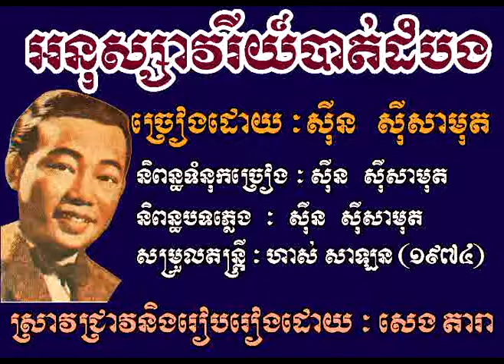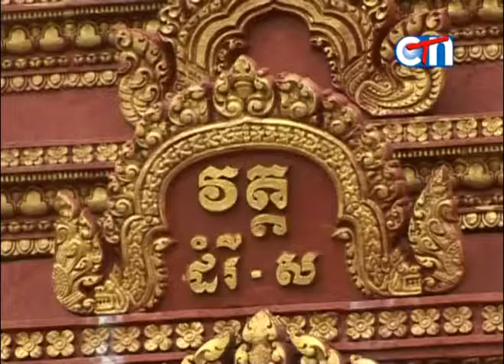អនុស្សាវរីយ៍បាត់ដំបង ស៊ីន ស៊ីសាមុត Ausavry Battambang by Sin Sisamuth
ប្រវត្តបទចម្រៀងអតិតកាលមិនចេះសាបសូន្រ! Great Collection of Khmer Song with their History! ផ្តល់ជូនការកំសាន្តអារម្មណ៏ ភាពសប្បាយរីករាយ និង ភាពស្រស់ស្រាយ មកជូនមិត្តអ្នកទស្សនាទាំងអស់គ្នា។ The Great collection of Classic Music. Discover classical music and find out more about the best classical composers, musicians and their works.